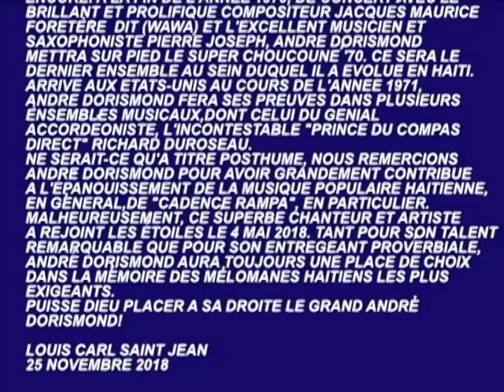ENSEMBLE WEBERT SICOT CARNAVAL 1969 LIVE AUDIO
HOMMAGE A ANDRE DORISMOND. UN DOCUMENTAIRE PAR LOUIS CARL SAINT JEAN. "CARNAVAL 1969" DE L'ENSEMBLE WEBERT SICOT. ENJOY.